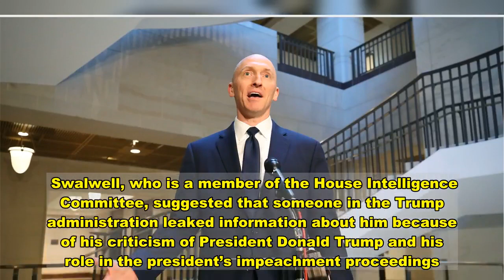Swalwell Calls For Investigation Of Leaked Chinese Spy Story, But Hyped Classified Leaks About Carte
California Rep. Eric Swalwell is calling for an investigation into leaks about his contacts with an alleged Chinese spy, marking a stark reversal for the California Democrat, who seized on leaks of classified information that falsely portrayed former Trump campaign aide Carter Page as a Russian agent.  “I hope it is investigated as to who leaked this information,” Swalwell said in an interview on CNN on Wednesday in response to a report from Axios about his contacts with a suspected Chinese spy named Christine Fang.  Axios reported on Monday that Fang, who is suspected of working for China’s Ministry of State Security, developed close ties to Swalwell and other California lawmakers from 2011 to 2015. She also had affairs with at least two U.S. mayors, according to intelligence officials who spoke to Axios.  Fang helped raise money for Swalwell’s reelection bid in 2014, and planted an intern in his congressional office, Axios reported.    Swalwell, who is a member of the House Intelligence Committee, suggested that someone in the Trump administration leaked information about him because of his criticism of President Donald Trump and his role in the president’s impeachment proceedings.   “If this is a country where people who criticize the president are going to have law enforcement information weaponized against them, that’s not a country that any of us want to live in,” Swalwell said in the CNN interview.  But Swalwell sang a different tune throughout the Trump-Russia probe, which saw a barrage of classified leaks to news outlets that advanced the now-debunked narrative that the Trump campaign conspired with Russia to influence the 2016 election.  Carter Page, former foreign policy adviser for the Trump campaign, speaks to the media after testifying before the House Intelligence Committee on November 2, 2017 in Washington, DC.  (Photo by Mark Wilson/Getty Images)  Perhaps the most prominent leak was for a report in The Washington Post on April 11, 2017, that the FBI obtained Foreign Intelligence Surveillance Act warrants against Page based on the suspicion that the ex-Trump adviser was a covert Russian agent.  Swalwell appeared on MSNBC on April 11, 2017, to discuss a breaking news report from The Washington Post that the FBI obtained authorization under the Foreign Intelligence Surveillance Act (FISA) to surveil Page.  The lawmaker asserted that the report justified the FBI’s investigation of the Trump campaign.  He said the existence of the FISA orders showed that Page was “certainly someone who you would be interested in getting to the bottom of what his ties to Russia were.”  Swalwell did not decry the leak of the classified information about Page, and suggested that the former Trump adviser had something to hide about his contacts in Russia.  “The way that Carter Page has behaved from his interviews…is also an indicator of somebody who wants to cover up prior ties,” Swalwell told MSNBC host Rachel Maddow.  The information leaked about Page